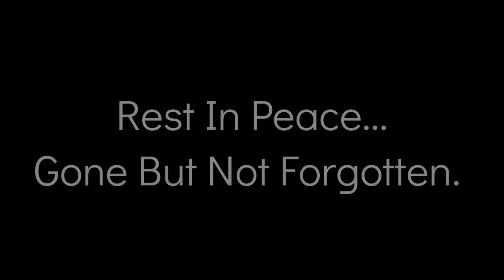GTA IV - Liberty City Big Dreams 🗽- Episode 5 | Gone but not forgotten | GTA IV Real Life Mod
GTA IV "Liberty City Big Dreams" Starring Dav

A series of a person who has struggled a long time to find his way in Liberty City. A story from the bottom, trying to make it to the top... anyway necessary... Real Life Mods and Story Line Based Episodes. Enjoy!

Episode #5

GTA IV PATCH 1.0.7.0

ARREST WARRANT

DRUG DEAL Mod

Simple ENB

BANK ACCOUNT

CAR SHOPS MOD

DEADLY WRECKS (Seatbelt)

FARNSWORTH'S BUSINESS MOD

FIRST PERSON MOD

LCPDFR HALT TRAFFIC

OVERTAKE FIX

REALISTIC FUEL MOD

REAL RELOAD MOD

TAXI MISSIONS MOD

LCPDFR TRAFFIC FLOW

GOOGLE MAPS NIGHT MODE

WEAPONS VENDORS Mod

This series does not nor ever will promote any sort of violence, harm, theft, or other malicious acts that can led to criminal prosecution. This mod Gameplay is recorded on Grand Theft Auto IV: Complete Edition

Tools Mods:

Scripthook

Asi Loader

Open Cam

CenterCam

Simple Native Trainer

Liberty City Trainer

-Extra Peds

- Realism Muscle Car Sounds

-Realism Gun Sounds

-Car addons/replace

-Gun addon/replace

& more

PC Specs:

SAGER CLEVO

RTX 3080

11th Gen Intel Core i9 11900K Processor